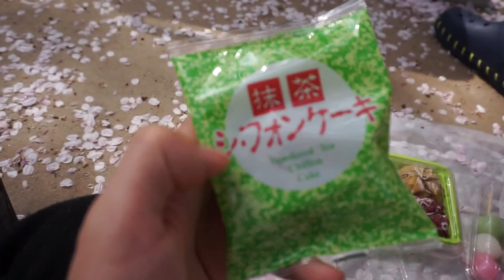COME IN UN ANIME: PICNIC TRA I FIORI DI CILIEGIO HANAMI IN GIAPPONE (Speciale 10000 Iscritti)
GRAZIE MILLE PER I (quasi) 10.000 ISCRITTI.
VI VOGLIO TANTO BENE ed è grazie a voi che questo canale continua a crescere ogni giorno di più.

Spero che questo PICNIC in Giappone tra i fiori di ciliegio vi possa piacere, ditemi nei commenti se preferite fare Hanami di Giorno o di Notte!